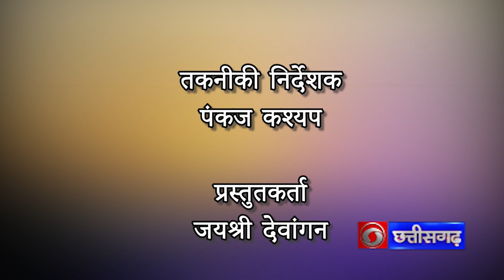विकास के पथ पर :- अतिवाद प्रभावित क्षेत्रो में प्रशासन ,चुनौती एवं समाधान|प्रसारण दिनांक-23.03.2023